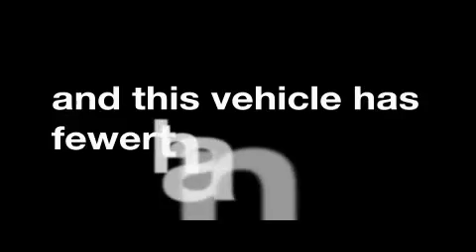Pre-Owned 2007 GMC Yukon Goldsboro NC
We've been honored to serve the Wilson NC area, we promise that your experience at our dealership will exceed your expectations!

 Year: 2007
 Make: GMC
 Model: Yukon
 Engine: Gas/Ethanol V8 5.3L/325
 Trans.: Automatic
 Exterior: Gold Mist Metallic
 Miles: 39,221
 Interior: Light Tan Cloth

 Used 2007 GMC Yukon Wilson NC